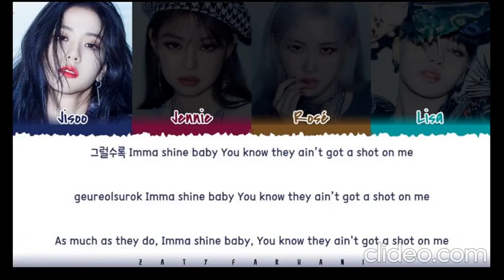{LOVESICK GIRLS} BLACKPINK RANKING IN DIFFERENT CATEGORIES (2020) (Kpop Fantasy)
THIS WAS BASED ON MY OPINION YOU CAN DISAGREE WITH ME AND YOU CAN GIVE YOUR OPINIONS IN THE COMMENTS TOO :)
*I DO NOT OWN THE CONTETN USED IN THIS VIDEO*